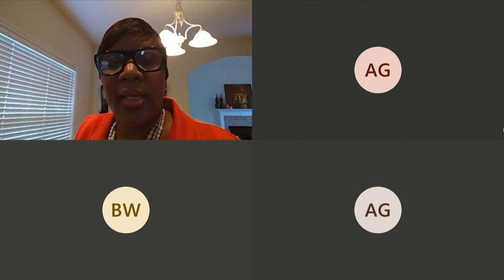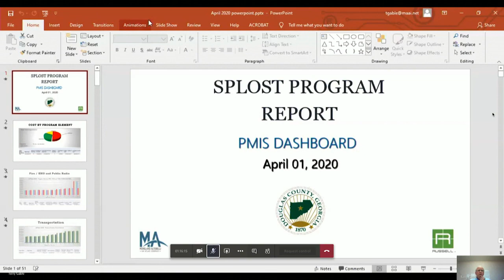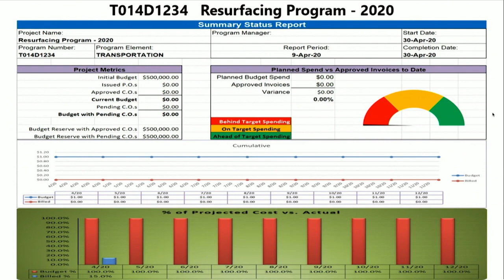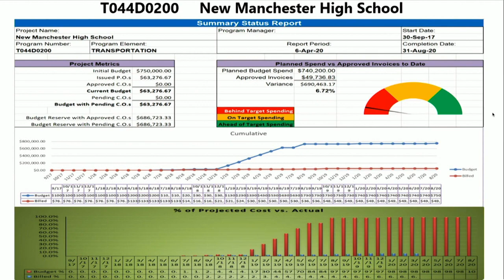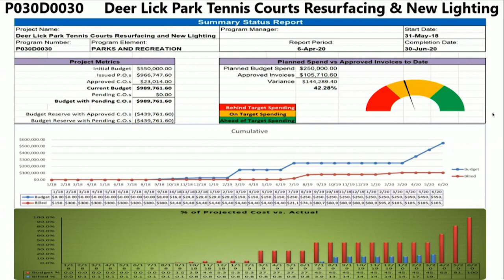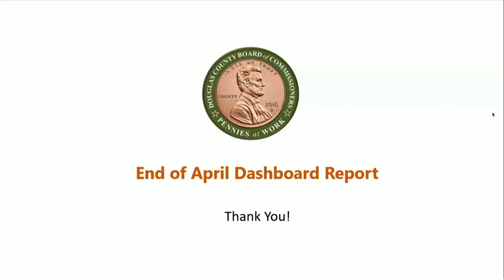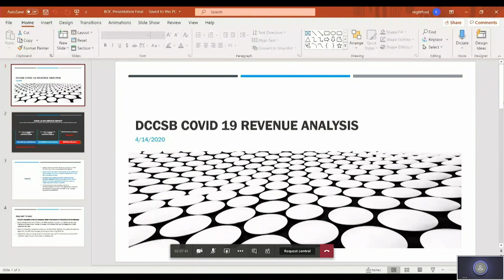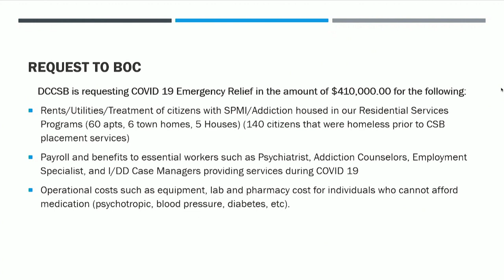Board of Commission Work Session - April 20, 2020